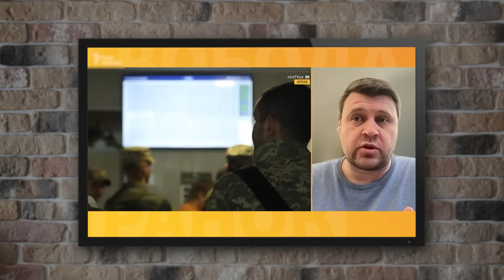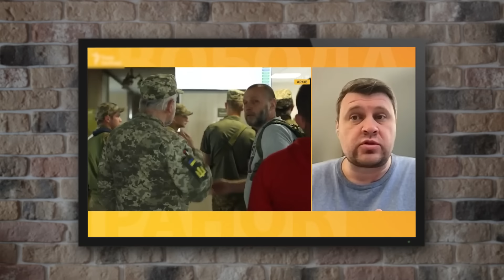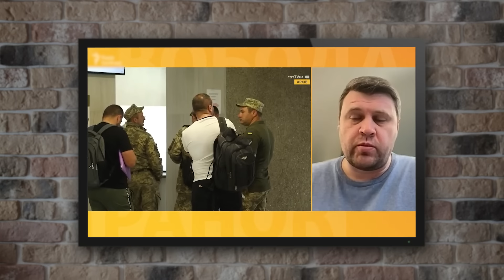Слава нашему зоопарку